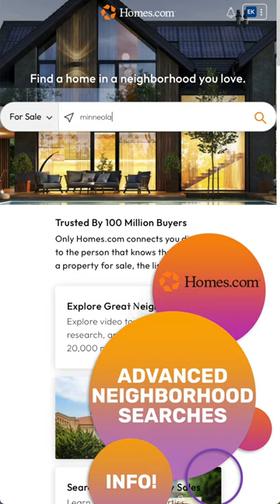I've Done Your Homework! Now Partnering with Homes.com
I've partnered with Homes.com to make your buying and selling easier!

Amy Kidwell is the #1 Realtor in Disney’s Backyard, the area just west and north of Walt Disney World!